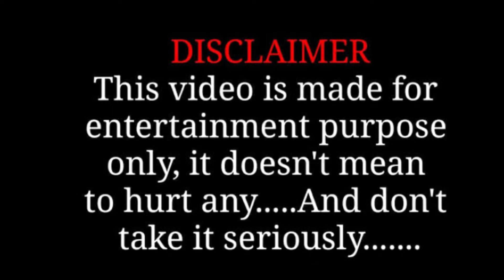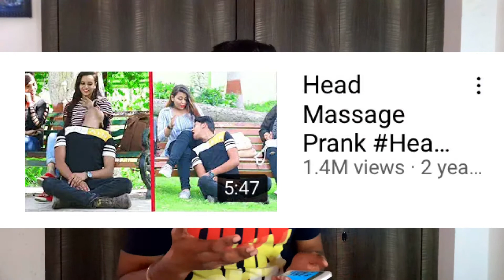THARKI PRANKSTER OF YOUTUBE 😳😂 || SUMIT COOL DUBEY || JIYA O BIHAR KE LALA || COOL VLOGGER || HRP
Hi Folks

In this video we are going to check. How much Sumit is cool😂 or Tharki in his videos and I'm dam sure. You will laugh too much. Let's started.

sumit cool dubey
sumit cool
sumit dubey
sumit dubey ki video